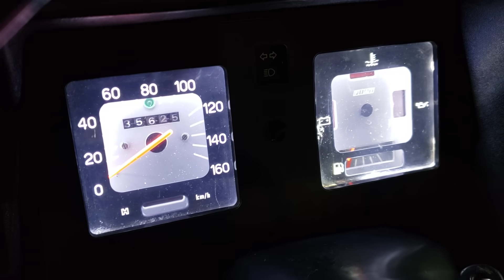( VENDIDO ) Fiat City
Piscou, perdeu...
Preta raríssima
1986 álcool
Restaurada lindíssima
R$ 35.000,00